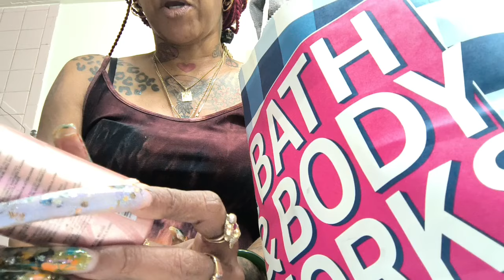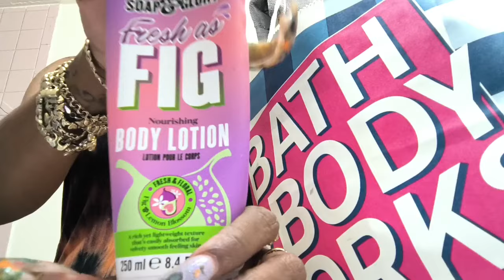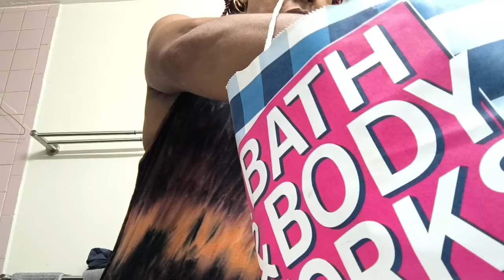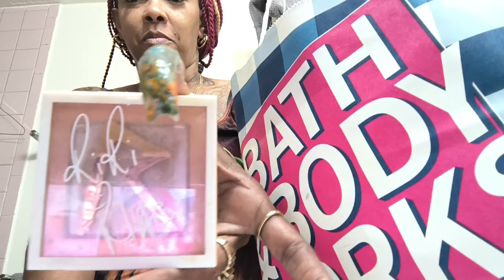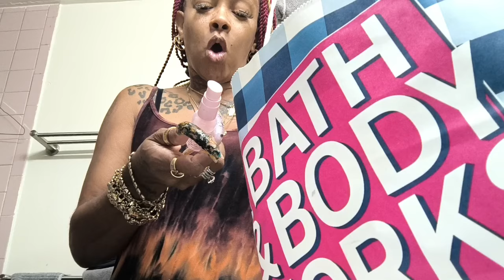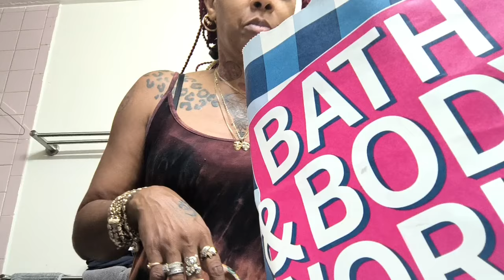Products I Finished! Were they worth it?? makeup, skincare, haircare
I’d love to hear your comments and feedback below. 😋